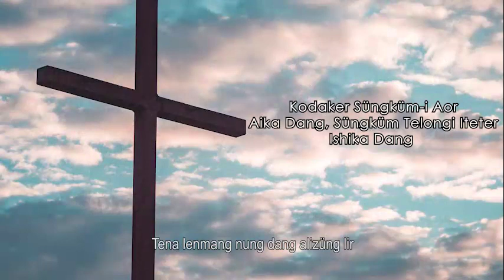GETHSEMANE ATSÜKI - Limala Longkümer (AMR)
GETHSEMANE ATSÜKI
Lyrics   - Talitemjen Imchen
Composer  - Chubatsür Jamir
Singers      - Limala Longkümer
Sound & Mixing – Sosang Longkümer
Video & Editing – Charles Crezen

Gethsemane atsüki tesem nong
Tasütsü mapang anasa atonger
Timtem mekokmin jenti liaka
Yisu-ibo ni asoshi sarasatem

Kenü ni tesem kati oya liasü
Süngdong nong tesep anasa temer
Ozü ka ken dena ni ango
Aoksa mongzü kati aroa abo
Kü melongi aro aser aden

Telok nong tanor tila ka ajonger
Tetsü nünga ajepa ni ango
Kinüngbo tongpang nongi pilar
Tasümang meyipa bener shilang

Kü melongi oba ojala aro
Ni lanowa mapang pilemteter
Terata tetsüpotem mali
Tena lenmang nong dang alizüng lir